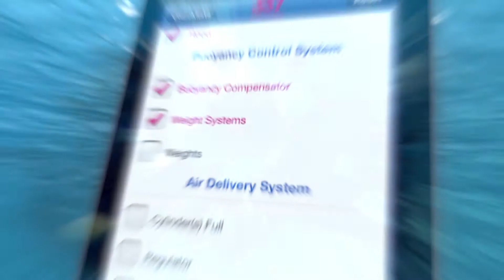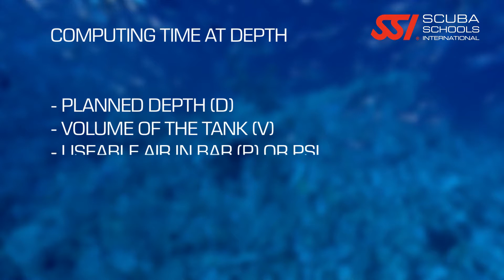Open Water Diver FRENCH Section 6